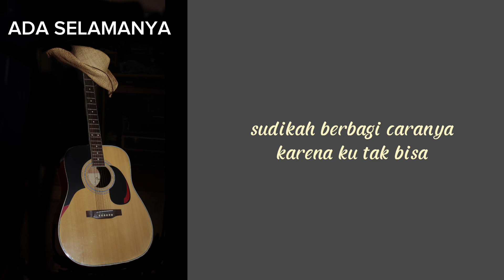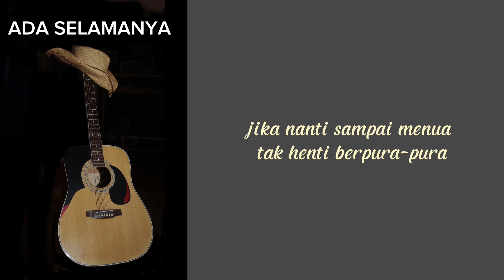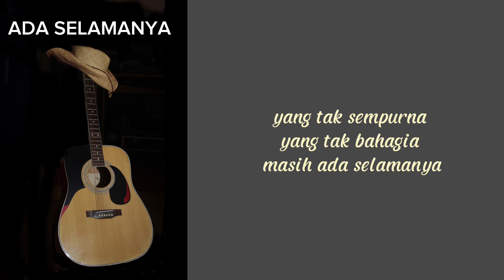Fiersa Besari X For Revenge - Ada Selamanya (lirik lagu)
Fiersa Besari -For Revenge Ada Selamanya
Official Music Video : @fiersabesari @forrevenge